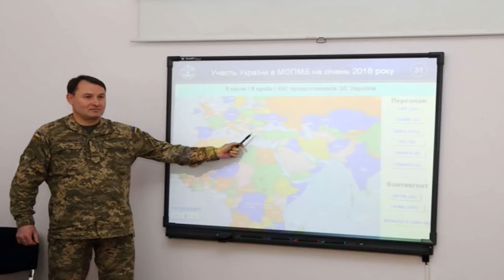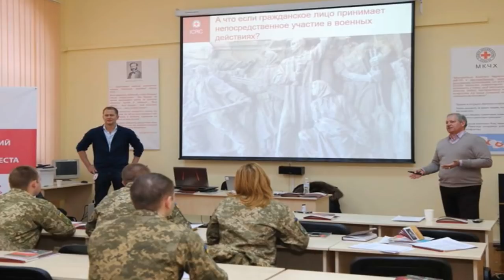Полковник Максим Праута, речник Міністерства оборони України з питань АТО. УКМЦ 18.02.2018